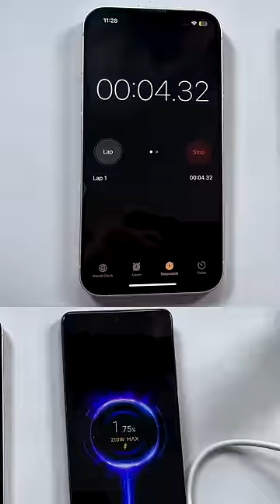इस Phone कि Charging आपका दिमाग हिला देगी 🤯🤯